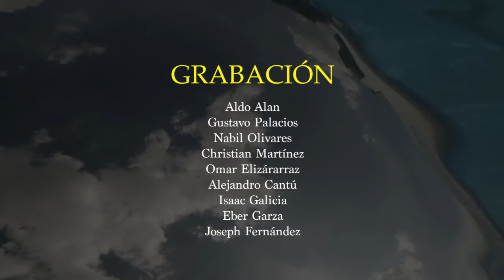César Machuca - 2021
Una recopilación de lo que fue este año realizando vlogs, enjoy!